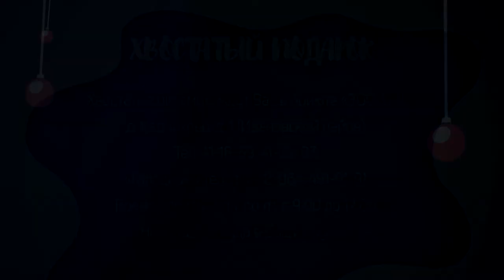ХВОСТАТЫЙ ПОДАРОК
Хвостатые питомцы ждут Вас в приюте «ЗОО 37»!
д. Кадниково, д. 1 (Ивановский район)
Тел. 41-16-69, 41-02-03
Время работы: с пн. по пт. с 9:00 до 17:00
Новогоднее чудо в Ваших руках!